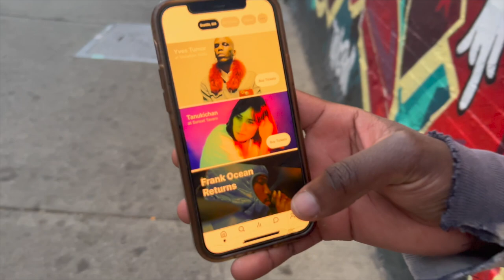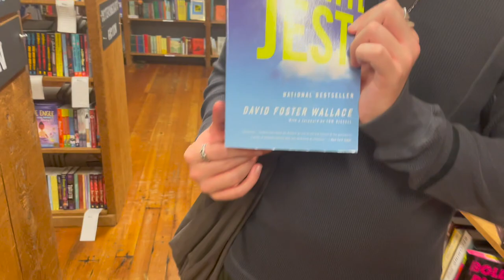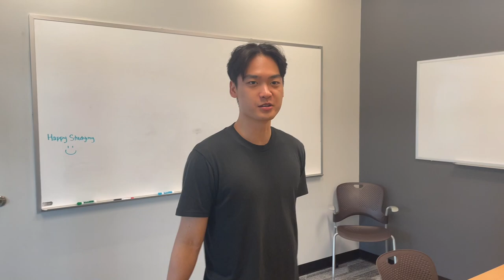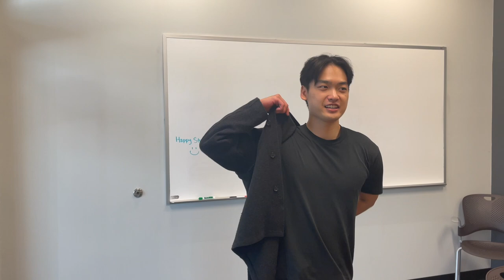Vintage pop-up + pickups (vuja de, issey miyake, auralee)